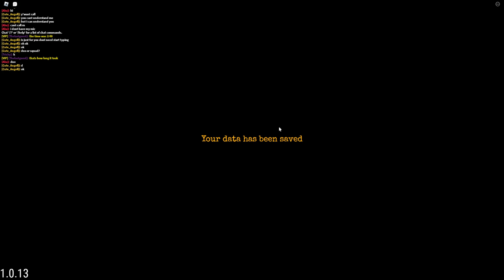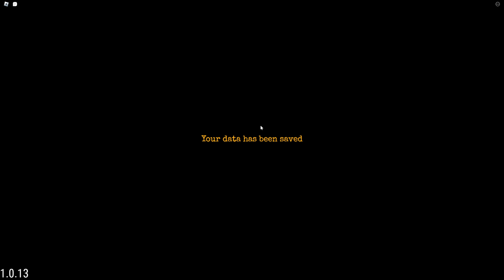Playing pooh...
If you want me to play this again I will or if you want to play with me tell me what time!